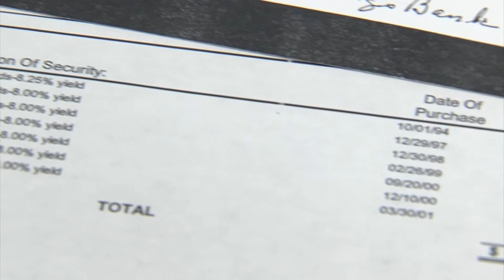No Guardian Angel (Investment Fraud)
Fraud Scheme: Investment Fraud
Division: Pittsburgh